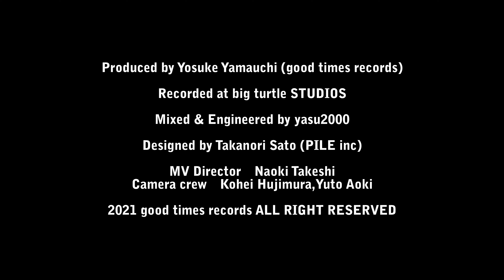2021/2/22 goodtimes (I SAY)2021 13souls&LEMME SLIDE ROCKERS!!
13souls&LEMME SLIDE ROCKERS!!

Yosuke Yamauchi (gt)
MAKO-T (piano)
Yasushi Fukumori( dr)
Akira Kirisawa( bass)
Takeshi Kurihara (sax)
Hidero Nishioka( tp)
Atushi Goto( tb)
Miho Kimura (cho)
Yuzuko Ikami (cho)
KOSSY (dance)
Miss Mee (dance)